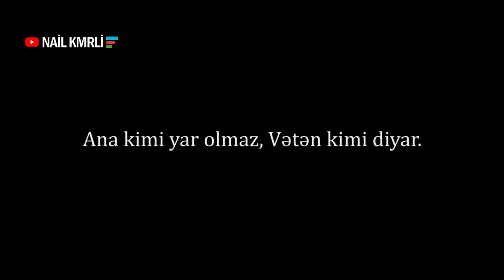Ən pis günlərim əsirlikdən sonra başladı - İLhamənin başına gələnlər (ALL SUBTITLES AVAILABLE)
Videoya bütün dillərdə baxmaq olar.Sadəcə Altyazını aktiv edin

Diqqət!! Kanalımdakı hər hansı video digər youtube kanalında yüklərsə şikayət olunacaq

instagram  Official Page: @nailkemerli